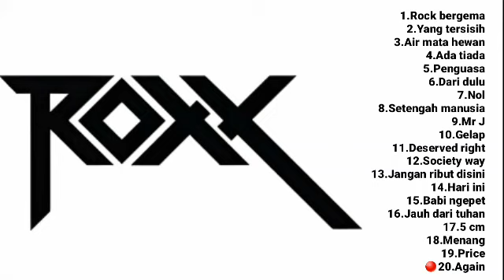The Best Of ROXX